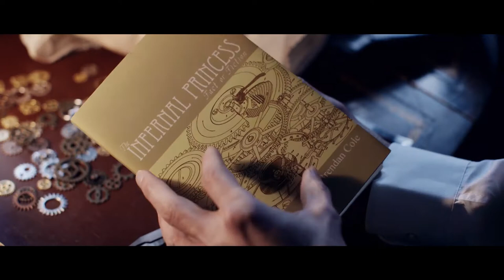AUTOMATA trailer (2019) | PLANET DARK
CSFD
FILMWEB.PL